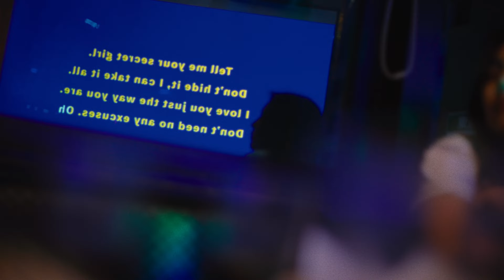[Music Video] HALLEY - Chicken Crisp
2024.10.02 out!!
Digital Single “Chicken Crisp”
Lyrics：Taehyun Jang
Music & Arrangement：HALLEY
Mix & Master : Taketo Ichikawa

HALLEY
Taehyun Jang
Haru Toyama
Shin Nishiyama
Kay Takahashi
Naoto Shimizu

Cast
Nanase Uchino
Ryusei Sakagawa
Karla
kou

Director：Yohei Haga

Director of Photography：Mao Ohkawara
Chief Assistant Camera：Kite Muranaka
2nd Assistant Camera：Riku Matsuo

Lighting Director：Akihiro Numata
Lighting Assistant：Kiron Omura / Hiroyuki Hayashi

Stylist [HALLEY]：Takumi Urisaka
Hair&Make [HALLEY]：Satomi Oba / Erika Kobayshi
Hair&Make [Cast]：Mizuki Akai

Casting：Motoi Komizunai (kosei)

Colorist：Yukino Kobayashi (Artone Film)

Production Manager：Sho Imoto
Production Assistant：Mitsune Nunokawa / Yoshinobu Sarudate
Producer：Hirohisa Totsuka/ Manami Nakagawa

Production：Pragma

10月＆11月、2ヶ月連続デジタルシングルのリリース
英語・韓国語・日本語の３ヶ国語からなるラブソングが誕生！

早稲田大学ブラックミュージックサークル「The Naleio」での出会いをきっかけに結成された５人組R&BバンドHALLEY。

3月に1stアルバム『From Dusk Till Dawn』をリリースし、アメリカ・テキサス州オースティンで開催されたSXSW2024に出演、東京・SPACE ODDと大阪・CONPASSにて1stワンマンツアー”Daydreaming”を開催するなどインディーズシーンで話題のグループHALLEYが待望の新曲を2ヶ月連続でデジタルシングルをリリースする。

第１弾「Chicken Crisp」は、Vo.てひょんによる英語・韓国語・日本語の３ヶ国語からなる歌詞が印象的なミドルテンポのラブソング。”アジアンソウル”を掲げて活動するHALLEYのアイデンティティが詰まった名曲の誕生だ。

HALLEYは11月23日大阪を皮切りに東名阪ツアー“HALLEY 2nd One-Man Tour 「CUVICLE」”を開催。

【HALLEY 2nd One-Man Tour 「CUVICLE」開催決定！】
日時：11月23日（土）
会場：大阪・Pangea
時間：OPEN 17:00 / START 17:30

会場：名古屋・Live&Lounge Vio
時間：OPEN 17:00 / START 17:30

日時：12月5日（木）
会場：東京・渋谷WWW
時間：OPEN 18:15 / START 19:00

チケット料金：
前売：￥4,000＋1D
前売 U-20：￥3,000＋1D
当日：￥4,500＋1D

・U-20チケットは、20歳以下。入場時学生証等年齢の確認出来る物提示必須 確認出来ない場合は差額をお支払い頂きます

▼Profile
HALLEY consists of
Taehyun Jang (Vo.), Haru Toyama (Gt.), Shin Nishiyama (Key.), Kay Takahashi (Ba.), Naoto Shimizu (Drs.)

張 太賢／Taehyun Jang (Vo.)

登山 晴／Haru Toyama (Gt.)

西山 心／Shin Nishiyama (Key.)

高橋 継／Kay Takahashi (Ba.)

清水直人／Naoto Shimizu (Drs.)